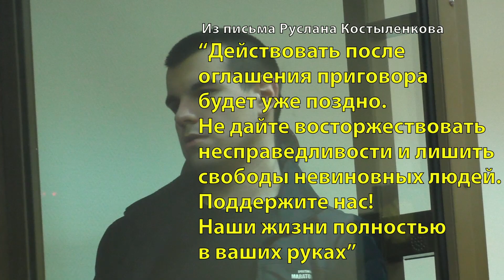"Новое величие". Приговор 6 августа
Фигурантам дела "Нового величия" нужна ваша поддержка. 6 августа, 12:00, Люблинский райсуд, Москва, ул. Марьинский Парк, д. 29